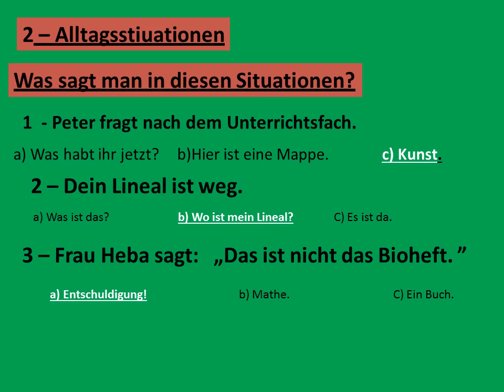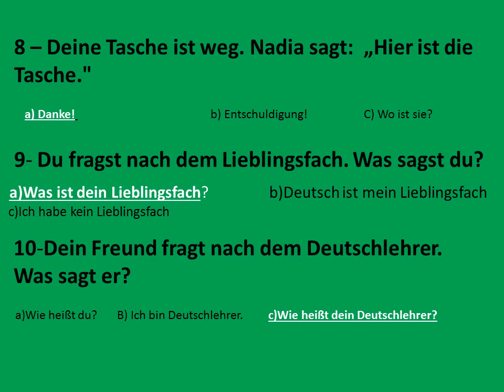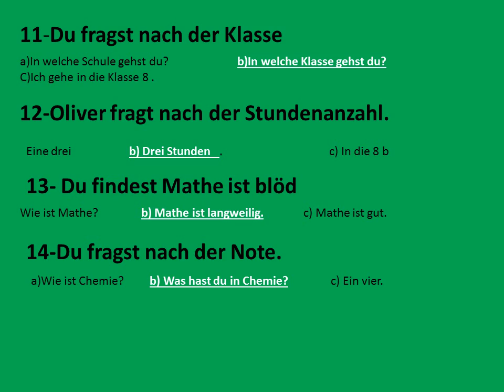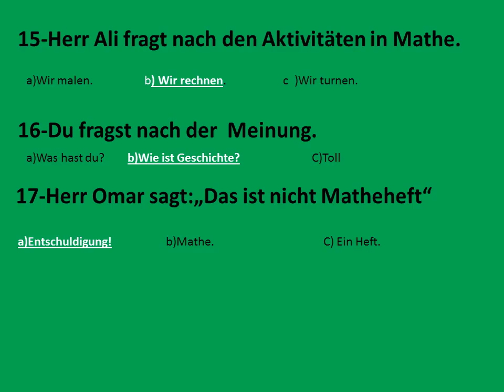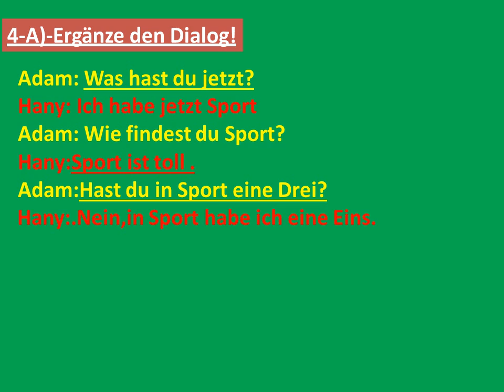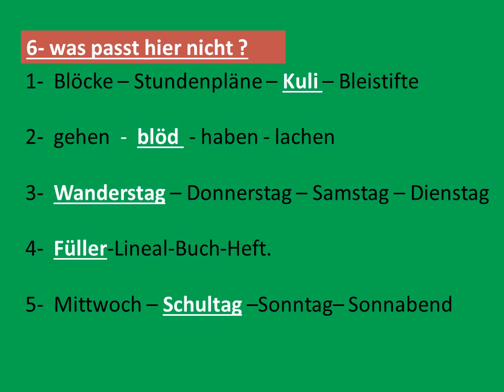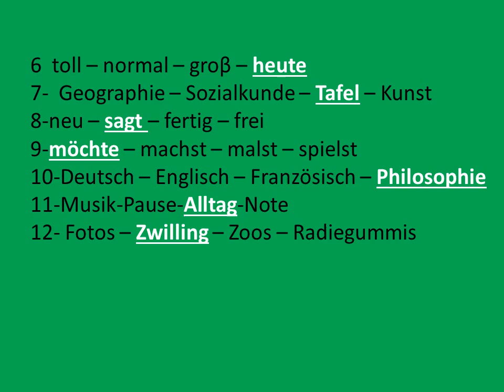لغه ألمانيه - الصف الثاني الإعدادي - حل سؤال المواقف و المحادثه